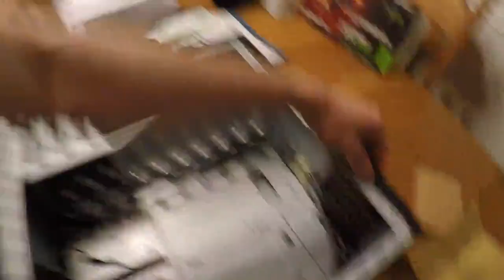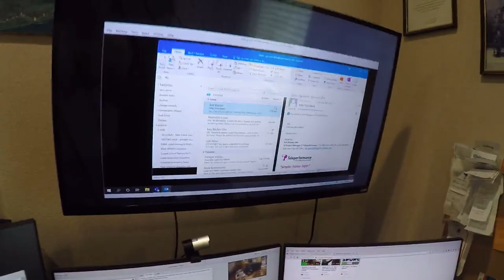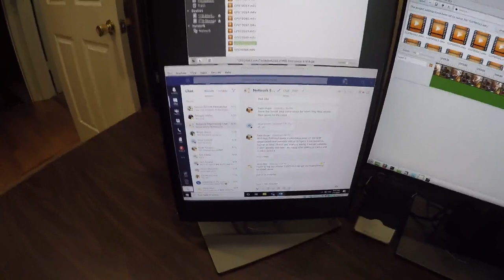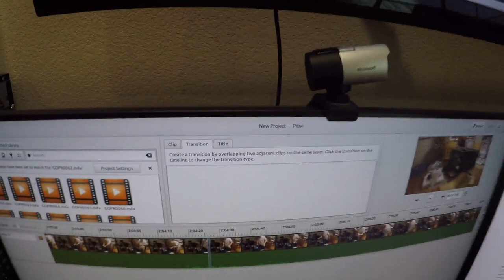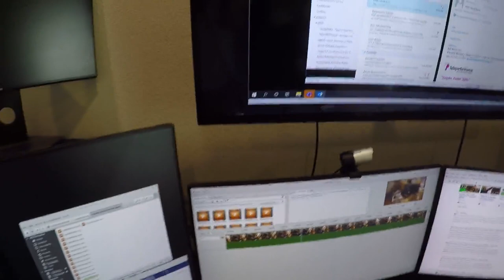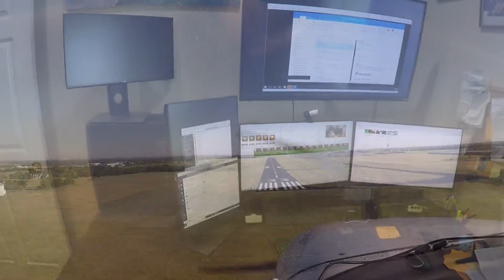Building a New Wolf Pilot Editing PC Threadripper 3960X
This is a very long video of my fumbling around as I *finally* build my new AMD ThreadRipper 3960X editing PC. I am still working the bugs out with Linux Mint 20. I have not built a PC in almost 10 years. This was a re-learning experience.